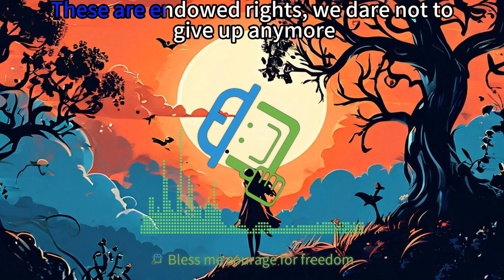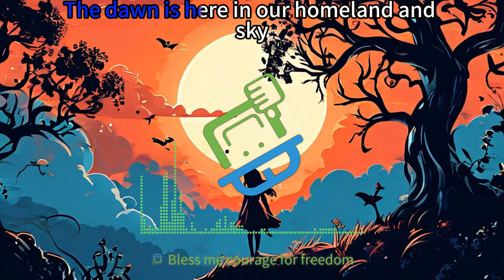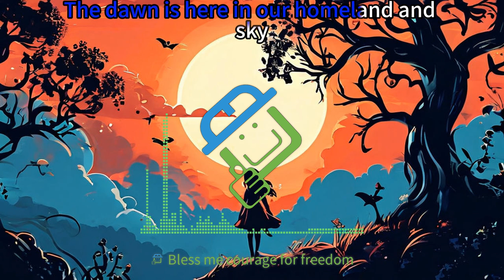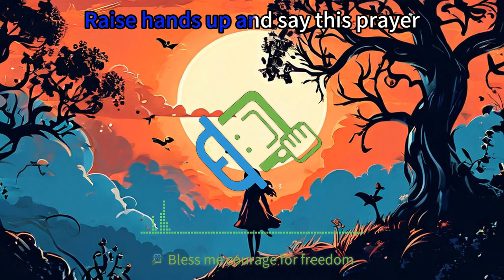Bless me courage for freedom